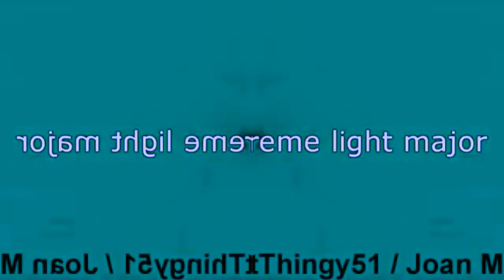BonziWORLD Tennis N28 - teytrhpro13